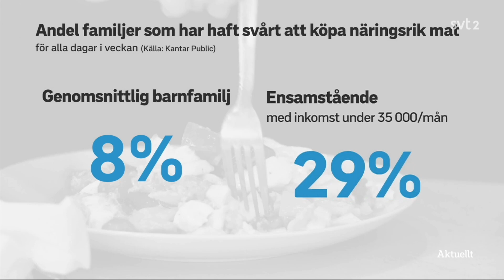SVT Aktuellt 22/5-2023. Debatt om hunger. Lena Andersson och Eric Rosén.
Debatt om hungrande barn från SVT Aktuellt den 22 Maj 2023 med Lena Andersson och Eric Rosén. Den politiska retoriken kring 'barn som svälter' har skruvats upp i Sverige.